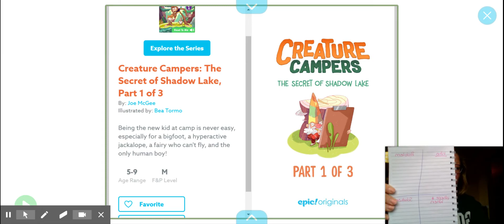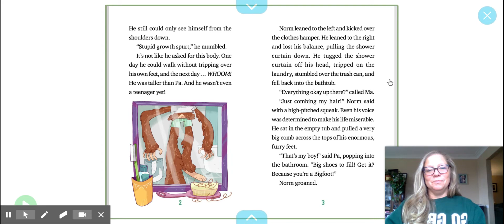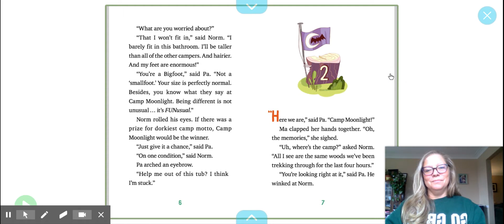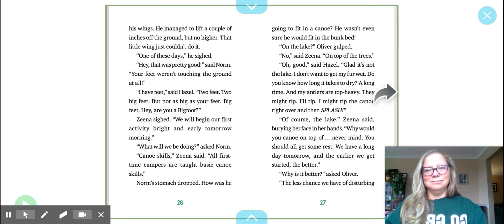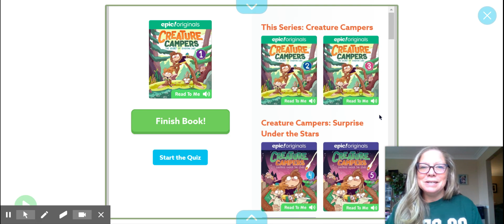Group 3&5 week 3 book 1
Group 3&5 Epic!   Creature Campers 1